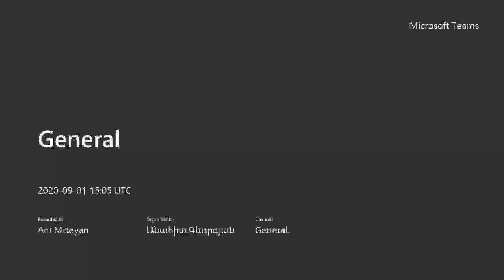Սեպտեմբերի 1, Գիտելիքի օր. համայնքային հանդիպում